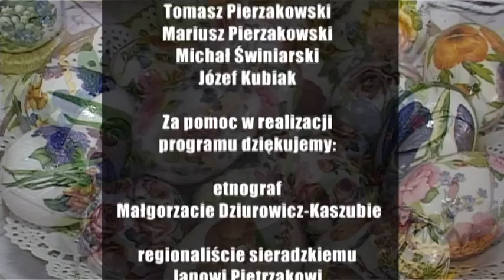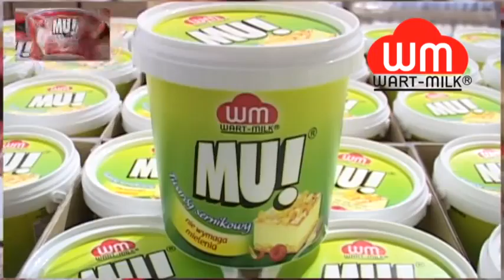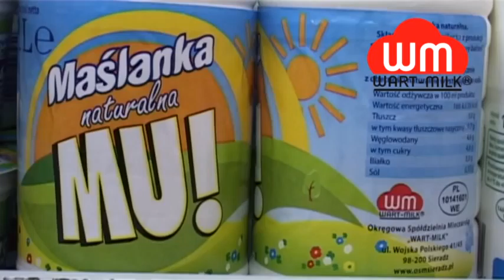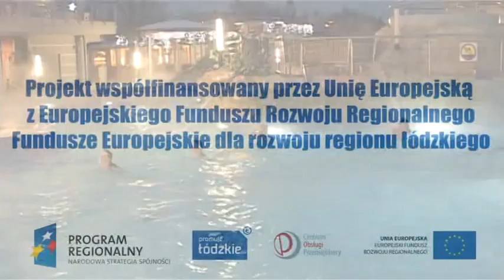Blok wielkanocny 18.414 SieradzkaTV Media